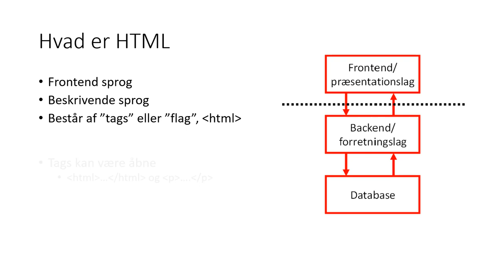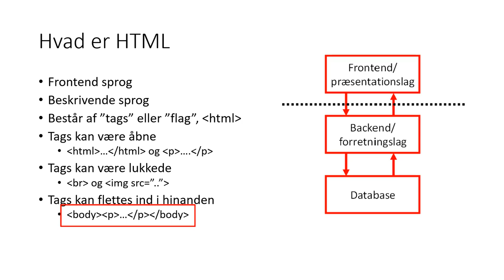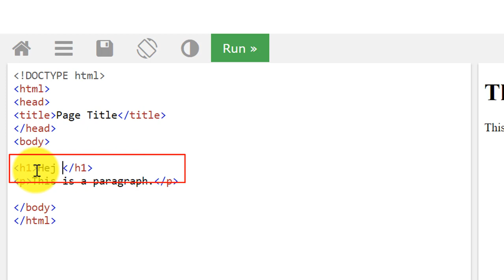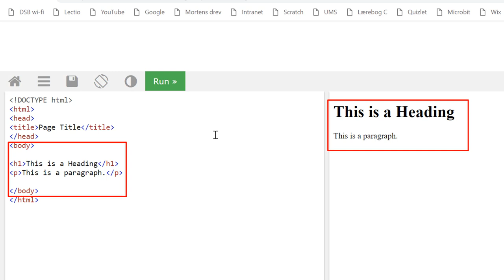Introduktion til html og w3schools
Du får en basis introduktion til HTML. Hvad er HTML, hvordan fungerer det og hvad bruger vi det til? Jeg viser også, hvordan du kan bruge hjemmesiden til at arbejde med HTML